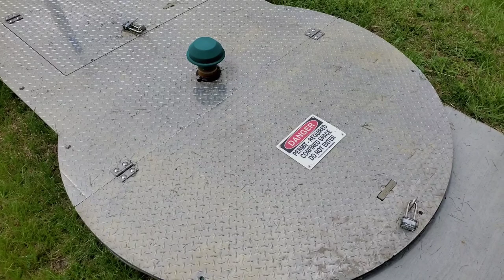HOA County Flood Water Lift Pump Station In Action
Our subdivision which was developed roughly 20 years ago never had a way to properly evacuate storm and ground water during high precipitous periods.

This was a major issue as basements would flood periodically as they could not pump the volume of water they were inundated with, along with nowhere for the water to go except for a  shared storm drain collection ravine as seen in the video which was itself when at capacity, essentially causing a circuit of flood water into homes adjacent to it.

The designated collection area had nowhere to drain to as the housing addition sits in low elevation relative to the surrounding area, and the housing addition is not connected to the city storm drain.

In 2019 the County Drainage Board along with HOA set forth an open bid to Engineer and Install a lift pump station along with additional drainage and force water main that would discharge into a local drainage canal to alleviate the surface and ground water problems.

This was the first real non test run during flood conditions.
The pump station works very well.